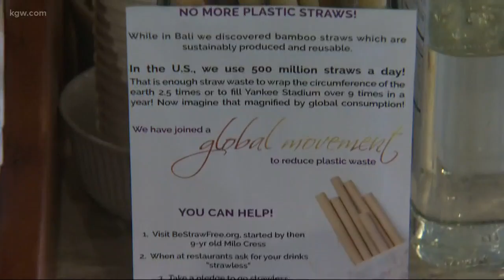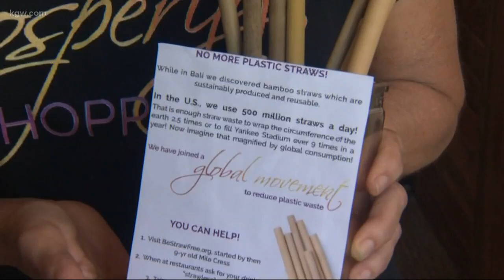Portland to study use of plastic straws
Portland is studying plastic straws as some businesses stop using them.